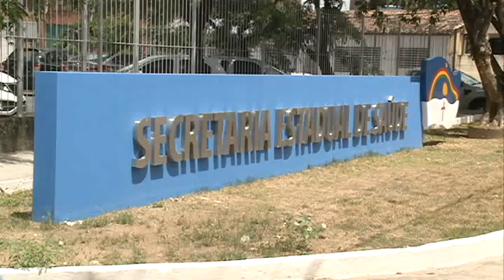ALERTA FEBRE AMARELA [ 17 01 2018 ]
A Secretaria Estadual de Saúde está investigando dois casos suspeitos de febre amarela. Os pacientes estariam Pernambuco, mas vieram de outros estados.